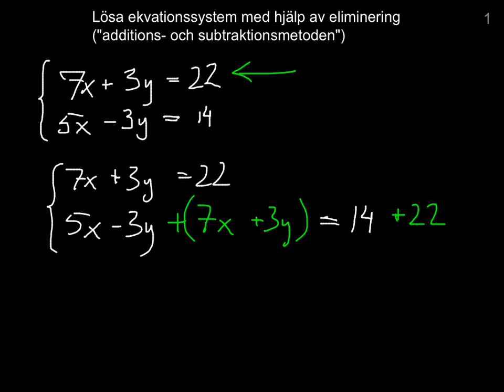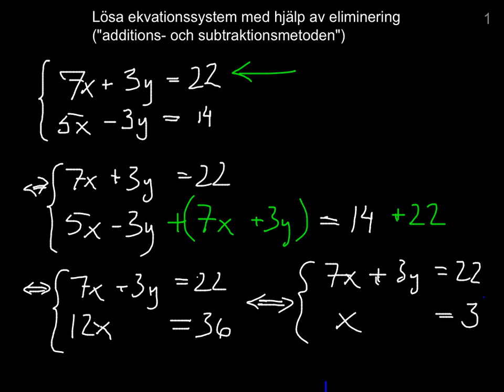Lösa ekvationssystem med eliminering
Den här videon visar hur man kan använda eliminering ("additions- och subtraktionsmetoden") för att lösa ekvationssystem.